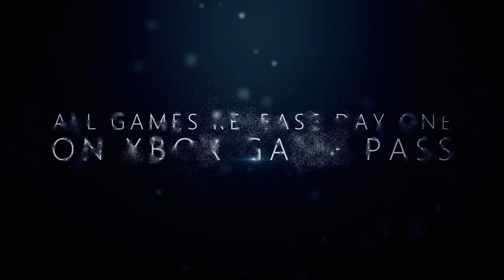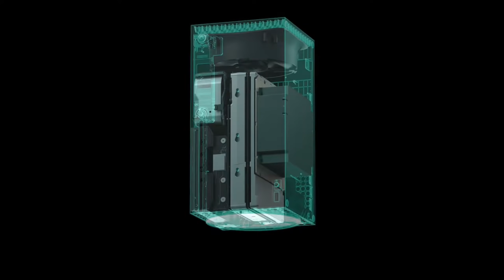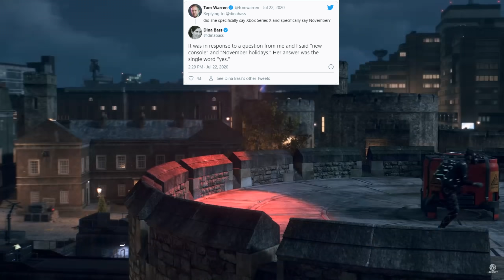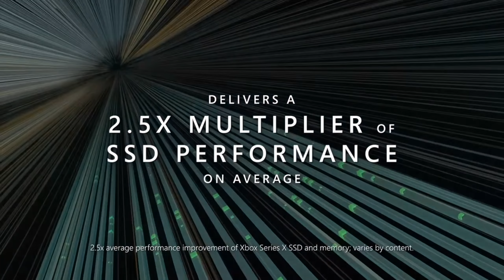Xbox Series X Release Date LEAKED | Xbox Launching Before PlayStation 5 | Ps5 & Xbox News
Has the Xbox Series X release date leaked? Did Microsoft say the release date by mistake?

Is the new Xbox launching before the PlayStation 5 console and is Xbox taking a page out of Sony's book?

With the Ps5 and the Xbox Series X launching Holiday 2020 it's going to be great to see who launches the next generation console first.